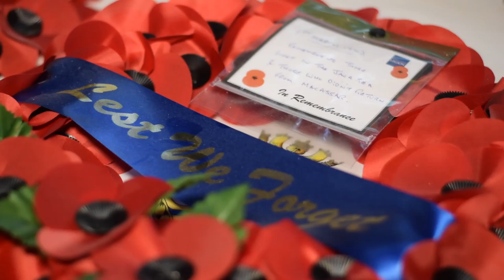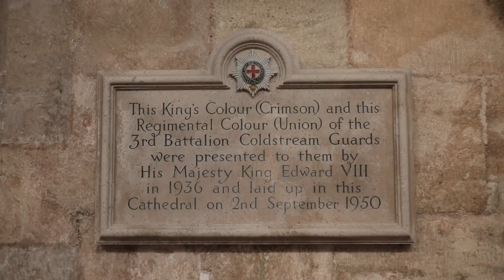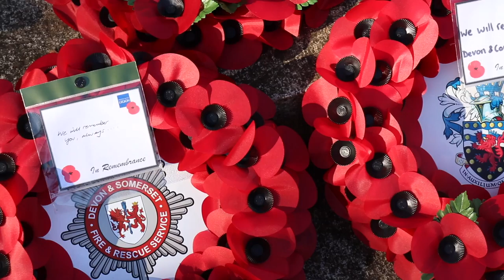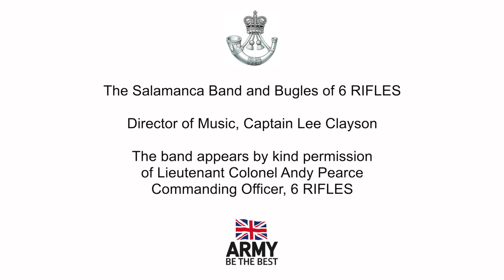Service of Remembrance - Exeter Cathedral - November 2020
A Service of Remembrance by the Bishop of Exeter with a two-minute silence (occurring two minutes and 12 seconds into the video) which you may wish to observe collectively at 11am on Sunday 8th November.

The film includes coverage of wreath-laying by representatives of the forces and emergency services along with our Provincial Grand Master, Right Worshipful Brother, Ian Kingsbury, which was pre-recorded at Exeter Cathedral before the lockdown.

Our PGM, RWBro. Ian Kingsbury is proud on behalf of all Devonshire Freemasons, that we were invited to pay our respects and be part of this special Service of Remembrance.